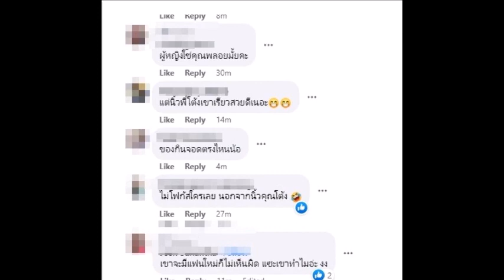ล่าสุด เพจดังลั่นชัดสถานะ#พลอยเฌอมาลย์-โต้งทูพีโผล่ที่เดียวกันอีกแล้ว!หลังถูกจับตาซุ่มคบ#ข่าวบันเทิง